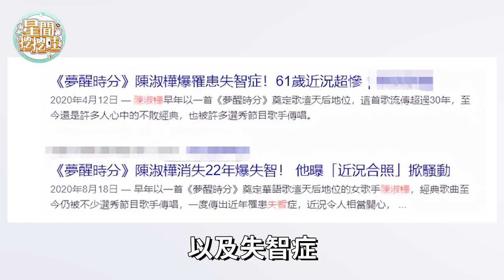失智流落街頭、欠巨債淪階下囚、腦死亡成植物人……這些至今無子孤獨終老的大齡女星，結局一個比一個淒慘！星聞挖挖哇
內容皆為本人製作，嚴禁搬運，版權侵權追究一切權利。 7位「凍齡女神」成大媽，真面目洩露一個比一個驚人！有人慘不忍睹有人面目全非，最美的竟然是她！
8對明星母女顏值差距大！林青霞女兒不像親生，張庭女兒容貌讓人不敢相信，台灣第一美容貌無人繼承！
脚趾被截、燒炭身亡、死因成謎…這五位紅顔薄命的台灣女神，結局一個比一個慘，而她慘死家中多天無人知！
這些巨星的私生子都太淒慘！有人與父恩斷義絕財產一分未得，有人被疑不是親生流落街頭，而他生父至今成謎！
台灣四代第一美人顏值大比拼！有人慘變整容臉容顏盡毀，有人卻越活越年輕美貌依舊
台灣「三王一后」近況差太多！張菲慘成農夫生不如死，胡瓜怪病纏身險離世，只有他住上億豪宅躺著數錢！
明星母子顏值大比拼！謝金燕美貌無人繼承，趙雅芝母子同框像姐弟，長相最普通的她兒子最帥氣！
遭人羞辱40年、不雅照瘋傳、子宮被割……這些被人玩弄的女星慘出新高度，她竟腦死亡成植物人！
老牛吃嫩草的7位男星近況太淒慘！有人狂睡嫩妹染怪病，有人偷人造子上億財產被奪走，最後一位相差40歲下場最慘烈
台灣七大男神今昔顏值差太多！有人惡疾纏身容貌盡毀，有人面目全非暴肥難認，只有他年過七旬帥氣依舊
嫁入豪門的女星現狀差太多！有人被掃地出門上億家產一分未得，有人精神錯亂慘被毀容，活得最好的竟然是她！
曾經有多紅現在就有多慘！這8位台灣知名歌星現狀活得不如狗！有人被棄安養院成活死人，有人靠吃垃圾活命太心酸
同父同母不同命！張菲三姐弟命運天差地別！姐姐欠債3億出家為尼，哥哥玩弄3女淪為農夫，而他卻住千億豪宅安享晚年
晚年落魄的台灣歌后凄慘近況！有人街頭賣菜瘦到皮包骨，有人未婚無子成癡呆老人，而她全家染病沒錢醫太心酸
明星父子顏值大比拼！胡瓜兒子容貌驚人，庾澄慶和兒子長相天差地別，他的兒子竟然長得最帥！
至今未婚的大龄女星结局都太凄惨！有人身价过亿无人敢娶，有人偷人造子成農婦，而她竟欠債百萬成階下囚！
瞞不住！這6位未婚生子的女星，孩子父親身份終於曝光太震驚！難怪她們打死都不敢說出真相
同爹不同命！台灣天王王傑一對兒女近況差太多，女兒街頭流浪無家可歸，兒子住上億豪宅不認親爹
同是金曲歌后今昔對比差太多！甄妮偷生一女淪爲農婦，陳淑樺無人照顧成癡呆老人，只有她越活越年輕！
台灣2大歌王晚年天差地別！1個3婚生6子淒慘離世無人送終，1個消失30年未婚無子模樣大變
10大老牌歌手近況曝光差太多！陳盈潔負債千萬淪為階下囚，葉啟田成癡呆老人無人照顧太心酸，而他竟被趕出台灣流落街頭
街邊賣菜、無人敢娶、偷吃人夫……這8位年過半百的絕色女星，近況一個比一個淒慘，而她斂財百億成階下囚太唏噓！
10位定居國外的台灣藝人近況，有人沒錢吃飯街頭賣唱，有人妻女逃跑無家可歸，只有他身價上億坐擁豪宅
晚年靠擺攤維生的6大巨星，有人扛8口生計瀕臨破產，有人拋棄糟糠妻淪為夜市乞丐
台灣四大天王今昔對比，有人抛妻棄子賣唱度日，有人被毒啞流落街頭，只有他坐擁千萬豪宅兒女雙全
轟動全台灣的5場葬禮！有人告別式千萬百輛豪車相送，他出殯道路癱瘓萬人痛哭送別
同爹不同命！郭台銘五子差距大，有人買十億豪宅富比老爸，有人與父翻臉千億財產一分不得
紅極一時的10大童星近況大不同！有人為父還債成賺錢機器，有人手握人命淪為階下囚，而她卻一屍兩命橫死街頭
台灣明星住宅誰的最豪華？谢雷家客廳大到能打羽毛球，白冰冰6億豪宅奢華似皇宮，而他的豪宅里竟藏著這些東西！
從「五燈獎」出道的巨星現狀差別太大！有人怪病纏身無人養老，有人嫁軟飯男淪為賣包子！只有他玩弄17女卻身家千萬
台灣絕色美人今昔差別太大！有人駝背歪嘴不敢認，有人整容上癮大變樣！只有她風韻猶存越活越美
人前玉女人後欲女，這七位清純女神的真面目藏不住！有人勾引人夫有人車震被拍不雅照，還有人明碼標價遭富豪輪流羞辱
一代歌王竟活成这样！有人拋妻棄子怪病纏身，有人召妓退圈遭萬人嫌！活的最好的竟然是他
郭台銘睡過的女人現狀差太多了！有人被玩弄五年成階下囚，有人濫交6男終身不育！只有她嫁入豪門成最大贏家
台灣玉女歌手今昔對比讓人驚！有人骨瘦如柴街邊賣菜，有人脫衣賣肉沒人敢要
玩得太過火進醫院的明星，近況都太淒涼！有人下體猛塞兩球終身不育，有人偷吃成癮染性病
一夫多妻的明星下場太淒慘！雷洪睡7女被榨乾怪病纏身，寇世勛偷養三奶中風入院無人管
明星後代顏值大比拼！林青霞女兒不像親生，鳳飛飛兒子居然長這樣，最美的竟是她！
因電影失身的十位風月女神，有人遭富豪輪流折磨，有人不堪重負發瘋去世，只有她身價過億功成身退
不雅照遭泄露的女星现状如何？藍毓莉身敗名裂怪病纏身，甄秀珍財產散盡出家為尼
十位被整容毀掉的絕色女星，有人換頭上癮成僵屍臉，有人面目全非慘不忍睹
「群星會」十大歌星現狀差太多！謝雷怪病纏身孤苦無依，陳盈潔欠巨債成階下囚，過得最好的竟然是他！
瓊瑤男神今昔对比，有人斂財百億有人面目全非，還有人走上絕路死因成謎
定居內地的台灣藝人下场都超惨？有人買7套豪宅有人成階下囚，還有人蒼老難認賣唱求生！
出軌被捉奸的男星下場都是怎樣的？有人毀7女清白無人養老，有人拋妻棄子成階下囚
遁入佛門的女星命運大不同，有人穿百萬袈裟與四男貼身出行，有人惡疾纏身淒慘離世
曾經風光無限今落魄淒慘的台灣巨星，有人詐騙百萬成階下囚，有人中風失智無家可歸，最後一位竟流落街頭吃垃圾
台灣十大主持人現狀差太多！高凌風怪病纏身無人送終，費玉清身價過億住千萬豪宅